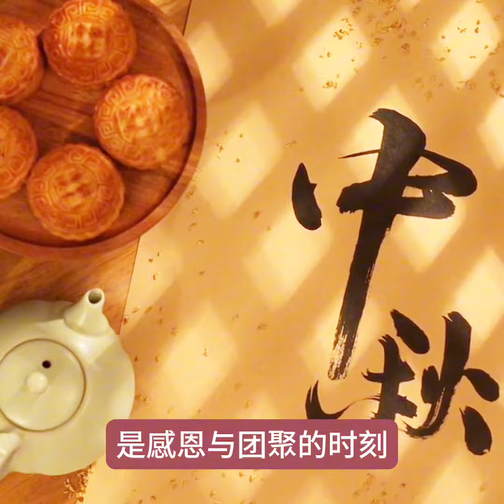明月皎洁 亲情如梦 The bright moon is bright and family love is like a dream#travel